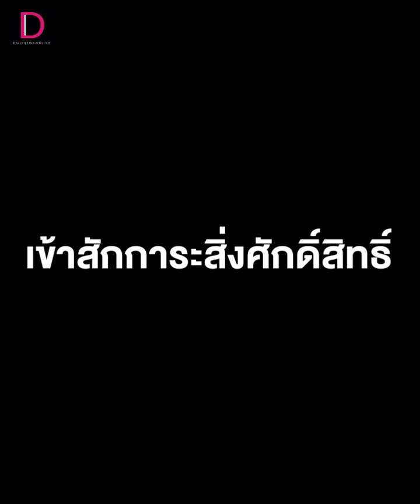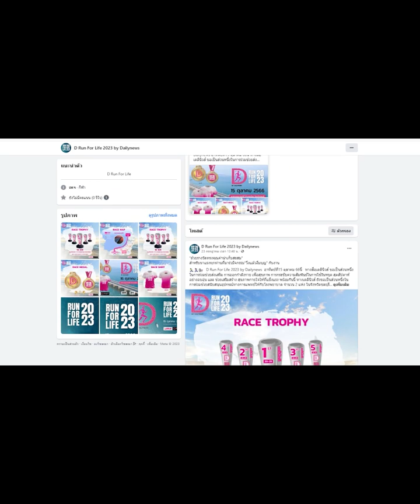ถือฤกษ์ดี เข้าสักการะ สิ่งศักดิ์สิทธิ์ รับตำแหน่ง ผบ.ตร.คนที่ 14 | HOTSHOT เดลินิวส์ 01/10/66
ผู้บัญชาการตำรวจแห่งชาติสักการะสิ่งศักดิ์สิทธิ์ในบริเวณสำนักงานตำรวจแห่งชาติ และพิธีวางพวงมาลาถวายราชสักการะรัชกาลที่ 4 เนื่องในโอกาสเข้ารับตำแหน่ง